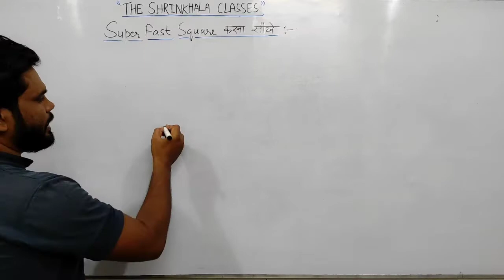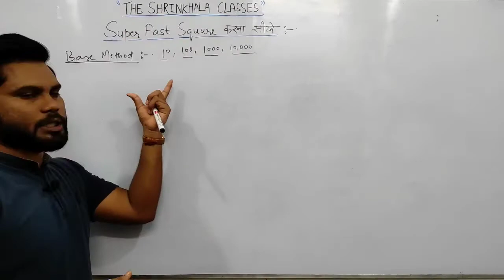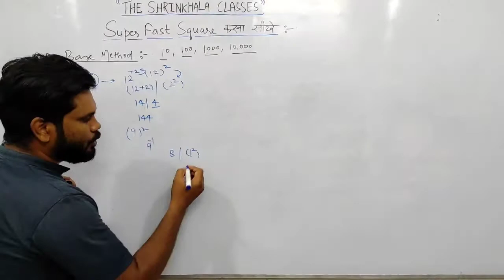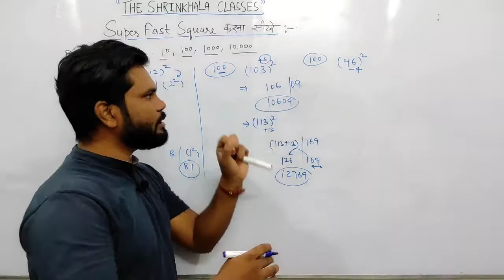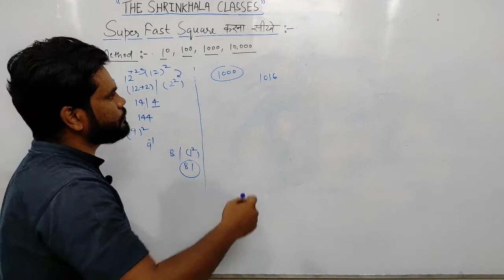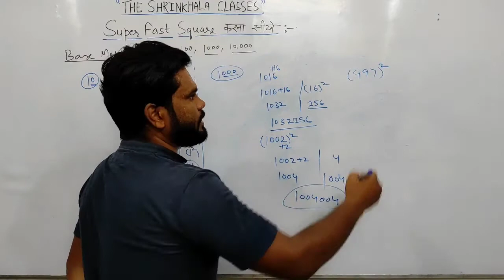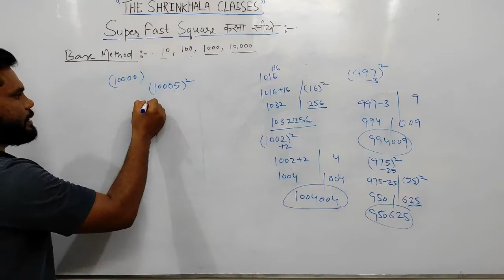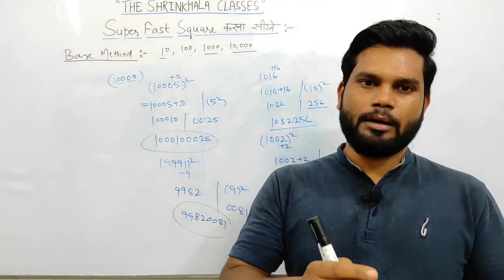जब Base 10, 100, 1000 और 10000 हो तो ऐसे Square निकले बस 5 सेकेंड में in Hindi | Best Square trick